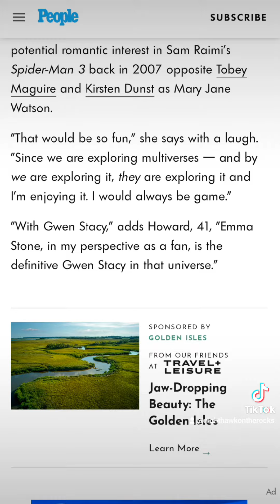Bryce Dallas Howard Is Interested In Reprising Gwen Stacey Role